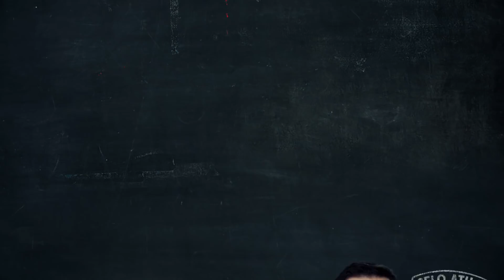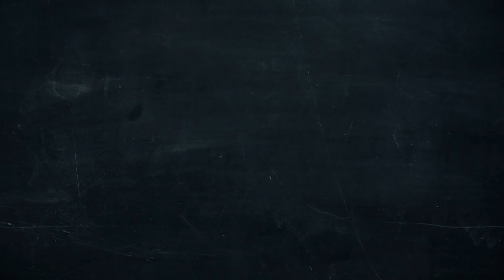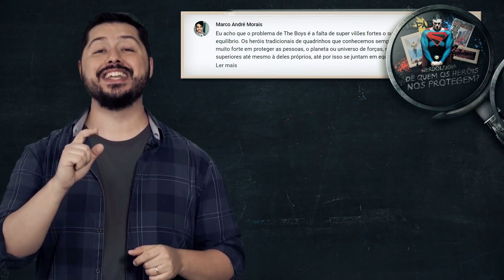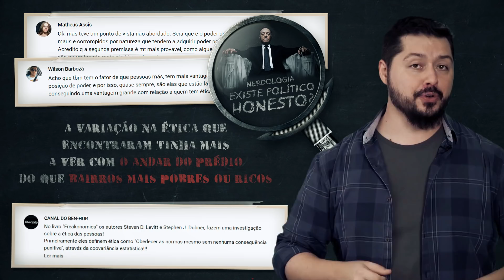O fim de I am Mother explicado e o Bootstrap | Nerdologia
No Nerdologia de hoje, Átila vai dar a sua interpretação do fim de I am Mother e porque acho um filme genial.

Nova série Nerdologia Ensina!

Apresentação:
Átila Iamarino:

FONTES
(links em breve)

SAIBA MAIS
(links em breve)

VÍDEO - I Am Mother (2019) - Daughter Killed Her Mother Scene (1080p):
VÍDEO - Spider Man Into the Spider Verse / Peter Parker Backstory Opening Scene: